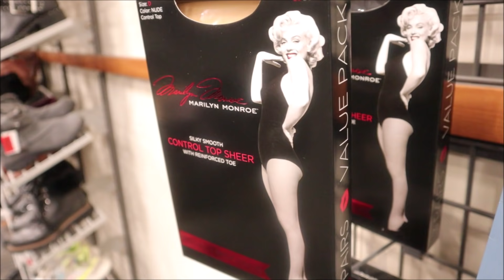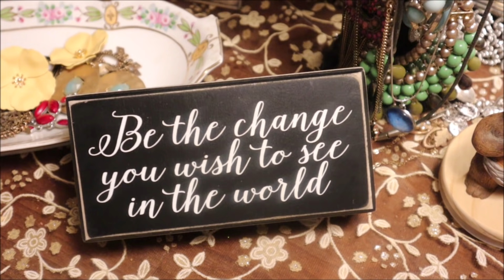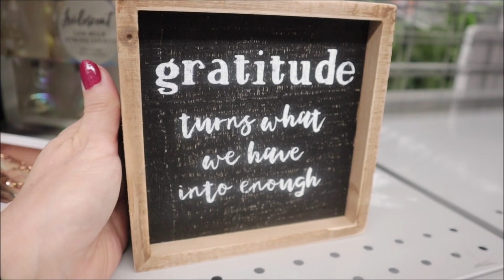What Every Woman Must Know After 60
What Every Woman Must Know After 60! 1:44 Talking Begins - After talking to my doctor and dermatologist I go through 7 things that will improve my life and hopefully yours. I talk about the type of exercise for us that helps our heart and balance...I chat about powerful supplements, skincare routines and the psychology of turning 60 and beyond. Is this the time to take on the world? Make our voices heard? Are we truly the ones we have been waiting for? Maybe now is the time to shake things up! OK. I had fun and I hope you all do too...and of course, I went shopping and finished up my Bday gift certificate with a new skirt! Yellow is the " it" color for spring! I also talk about one of my favorite songs called " Winter" by Tori Amos...a hero of mine. ...When? When are you going to love yourself as much as I do? I went low tech here and just talk with a handheld point & shoot camera...It was just for me, but I decided to include it in the video.
Thank you for being here...thank you for your prayers for my Billy. words can't describe how you lift me up and get me through these long winter weeks. I utterly adore you.
With love always, Sues & Dez

Pictures of Women in Their 60's Used With Permission and Can Be Found At: " I Photographed And Interviewed, For Two Years, Eight Women Over 60 "
Pedro Oliveira - Photographer
All opinions are always 100% honest and my own. I am a participant in the Amazon Services LLC Associates Program; an affiliate advertising program designed to provide a means for me to earn fees by linking to Amazon.com and affiliated sites.

My Lipstick here is ALMAY Lip Vibes in the Shade " Believe"  with a light nude lip gloss over it:

#1 Bebe Jackie Ostrich Embossed Convertible Satchel
As Shown at Burlington

Handbag # 2   Betsey Johnson
Heart Embossed Scarf Satchel

Handbag #3 - Ostrich Embossed Large Satchel with padlock deco and with Free Matching Wallet
Many Different Colors...Amazing Find. I can't pick a color!!!
Custom Date Moon Phase Necklace I Am Wearing - Classic Design
1, Vitamin B12
2. Vitamin D
15% of adults aged 60 suffer from depression
3.  NuFace Mini On Sale at QVC - Easy Pay
Clothes: Yellow FLoral Skirt
1. Pretchic Women's Blossom Floral Chiffon Maxi Long Skirt
2. Assorted Romantic Max Skirts for Spring & Summer
3. FLoral Skirts at Burlington
Blue Top - COCOMO
Sleeveless Tuxedo Wrap 2fer Top ZERO 2 EIGHT

Embroidered Jean Jacket
SKINCARE:
City Beauty Sculpting Cream
City Beauty Sent This To Me and I Am Seeing Results
PUR Sculpting Cream - This is the one I used all year
Euserine with Castor Oil
Black Castor oil
✔ GAMT Oversized Square Sunglasses Women Vintage

This Video Is Shot With The Following Camera & Lens
Canon Rebel T6 DSLR
Canon M50 (White) ( This is a tremdous vlogging camera)
Speed Booster for M50
Lens - Nifty Fity
Umbrella Lights My Favorite Ring Light
1. My Vlogging Camera: Canon EOS M50
 SOUNDTRACK
Song #1 Leave My Head by ELWIN
Song # 2 - Firest Sinrise by Rachel Meyer
Song # 3 - A Little Longer -